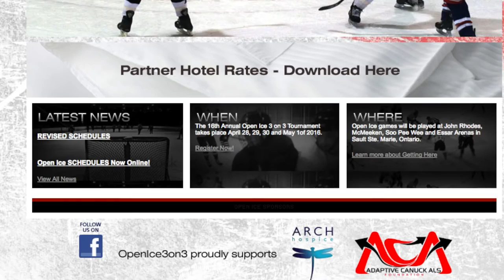Open Ice 2016 - supporting ALS adult stem-cell research @TGWHF in Toronto!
The 16th annual 3-on-3 tournament, which draws hockey teams from across Northern Ontario and northern Michigan to the Sault.

Sudbury-born women's hockey player, who helped the Canadian women's hockey team earn the 2010 Olympic gold medal,  supporting a cause she believes in.